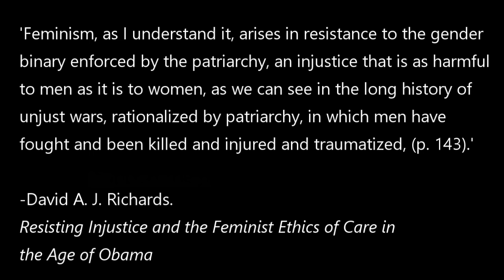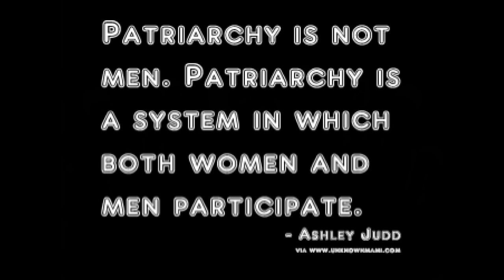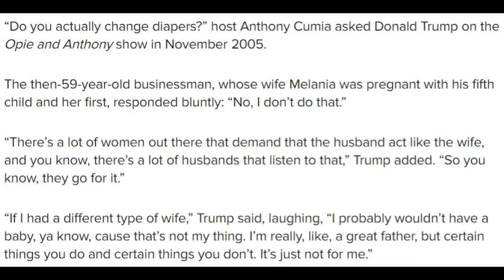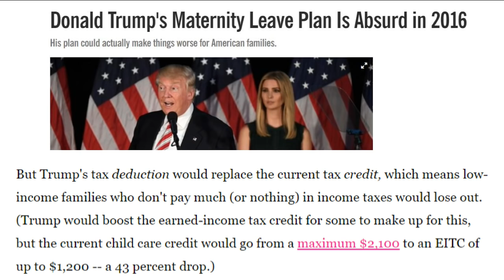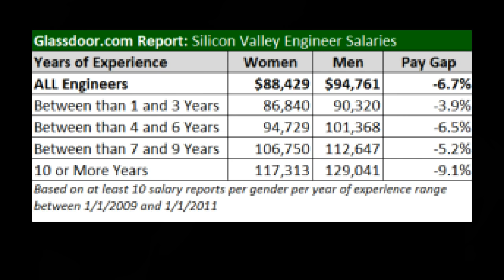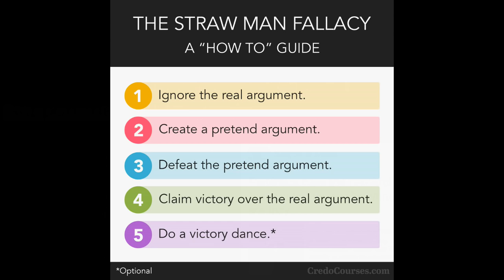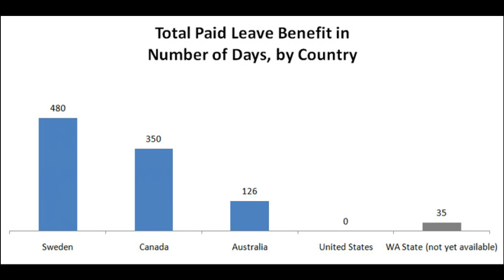Evidence That Patriarchy Is A Real Thing: Trump's Paid Maternity Leave Proposal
I demonstrate how Trump's proposals for paid leave for mothers reflect patriarchal norms and, if enacted, his policies would be detrimental to women and men.

David A. J. Richards. Resisting Injustice and the Feminist Ethics of Care in the Age of Obama
Routledge Research in American Politics and Governance.

Tickner, Ann J. (2001). "Patriarchy". Routledge Encyclopedia of International Political Economy: Entries P-Z. Taylor & Francis. pp. 1197–1198.

Trump’s Maternity Leave Plan Is His Biggest Insult To Women Yet

In Trump's America, Only Women Take Care of Babies
Donald Trump is so sexist, even his family leave plan is anti-woman

Donald Trump's Maternity Leave Plan Is Absurd in 2016
His plan could actually make things worse for American families.

Even Donald Trump’s Woefully Inept Maternity Leave Plan is Incredibly Sexist Toward Women